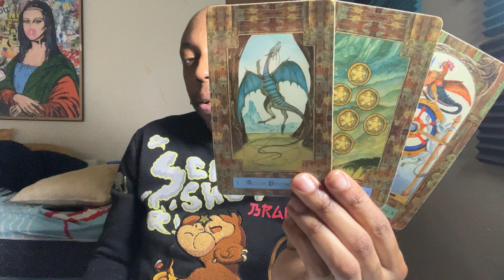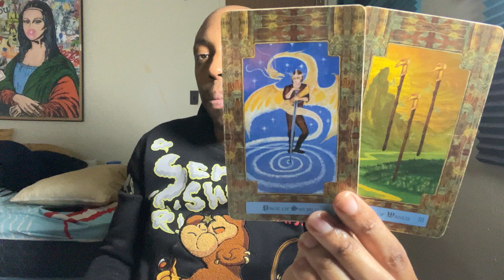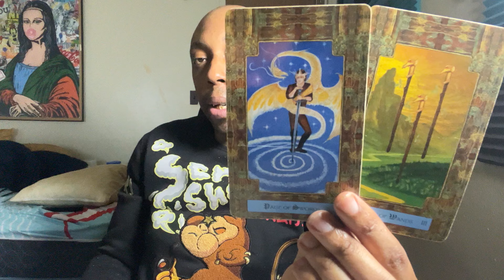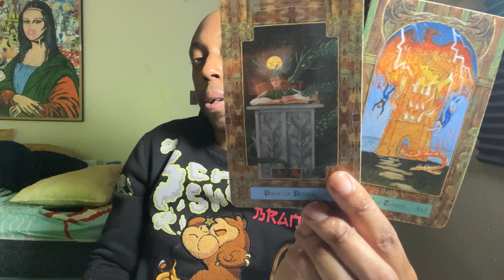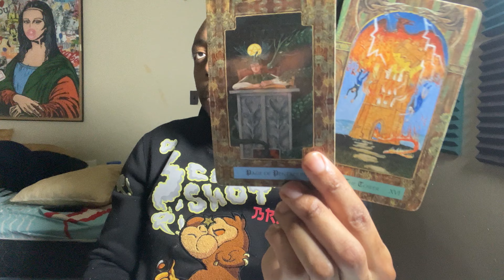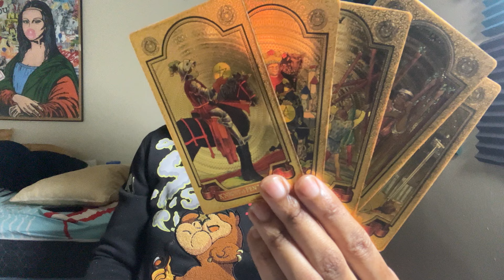♊️GEMINI-YOUR AMAZING CHANGES IS SCARING THEM